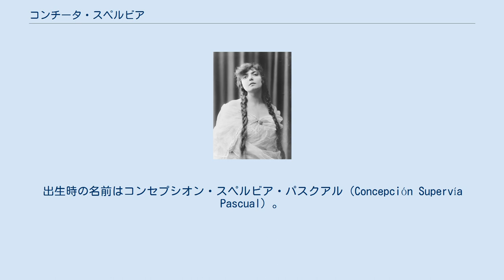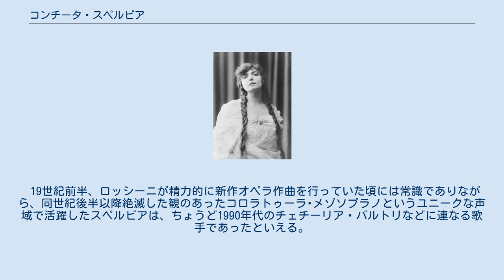コンチータ・スペルビア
コンチータ・スペルビア コンチータ･スペルビア（Conchita Supervía, 1895年12月9日 - 1936年3月30日）は、スペインのメゾソプラノ歌手。
ロッシーニのヒロイン諸役、ビゼー『カルメン』での名唱で有名だった。
 バルセロナにて、アンダルシア人の一家に生まれる。
出生時の名前はコンセプシオン・スペルビア・パスクアル（Concepción Supervía Pascual）。
 はじめ地元の修道院で学ぶが、12歳のときバルセロナ･リセウ音楽院に入り、声楽の勉強を開始した。
1910年、15歳のときにはアルゼンチン･ブエノスアイレスのコロン劇場でデビューしている（デビューの年月、演目には各説あり）。
1911年にはローマ･コスタンツィ劇場でのリヒャルト・シュトラウス『ばらの騎士』イタリア初演にオクタヴィアン役で参加、翌1912年には出身地バルセロナのリセウ劇場ではじめてビゼー『カルメン』の題名役を歌い、第一次世界大戦中の1915年にはシカゴで『カルメン』やマスネ『ウェルテル』、トマ『ミニョン』でアメリカ大陸デビューを飾るなど、20歳そこそこで国際的活躍を開始した。
 大戦終了後には再びローマに招かれ、19世紀後半から慣例的にコロラトゥーラ･ソプラノによって歌われていたロッシーニ作曲のオペラ諸ヒロイン役、すなわち『ラ･チェネレントラ』アンジェリーナ役、『アルジェのイタリア女』イザベッラ役そして『セビリアの理髪師』ロジーナ役を、ロッシーニのオリジナル通りメゾソプラノ･レッジェーロの声域で歌うという快挙を成し遂げ、一躍注目された。
1924年からは5シーズン連続でミラノ･スカラ座にも出演したが、奇妙なことに彼女の十八番とされた上記ロッシーニ諸役およびカルメン役をスカラ座で歌うことはなかった。
 1930年からはロンドンでも活躍、はじめはリサイタルで、1934年の『ラ･チェネレントーラ』からはコヴェント・ガーデン劇場でも活躍した。
リサイタルでたびたび舞台を踏んだロンドン、ウィグモア・ホール近くで花屋を経営するイギリス人男性と結婚、その後の妊娠のため1935年秋のシーズンはキャンセルした。
1936年3月29日、スペルビアは出産のためロンドン市内の病院に入院したが、翌30日まず新生児を死産、数時間後に彼女自身も亡くなった。
 1930年代には精力的にレコーディングも行い、その総数SP200面以上に及ぶ。
内容は得意とするオペラでの技巧的アリアはもとより、イタリア語、スペイン語および英語でのポピュラー歌謡やサルスエラよりの抜粋など多岐にわたり、彼女の力強い中低域と、高域の超絶技巧が残されている。
レコードに残された彼女の歌声はややビブラートが強い印象があるが、舞台でスペルビアを聴いた同時代人の多くはビブラートは気にならなかったと証言しており、マイクロフォンが発声の欠点を必要以上に強調してしまったものと考えられている。
 19世紀前半、ロッシーニが精力的に新作オペラ作曲を行っていた頃には常識でありながら、同世紀後半以降絶滅した観のあったコロラトゥーラ･メゾソプラノというユニークな声域で活躍したスペルビアは、ちょうど1990年代のチェチーリア・バルトリなどに連なる歌手であったといえる。
愛らしい丸顔、コケティッシュな演技力と、その悲劇的な最期から今日でもファンの多い歌手である。